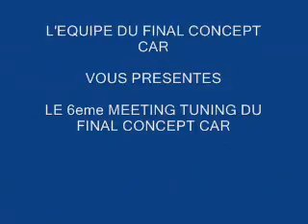6ème TUNING SHOW DU NCE/FCC LE 4 AVRIL 2010